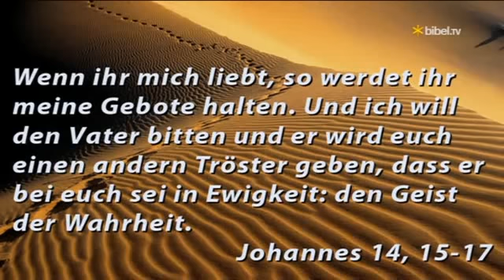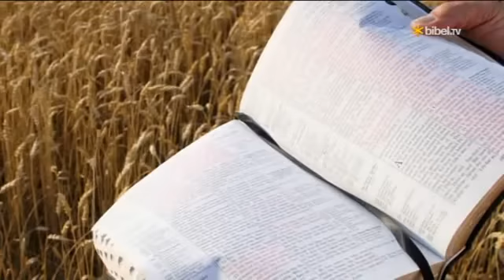Harmony Quartet live in Freiburg 2008